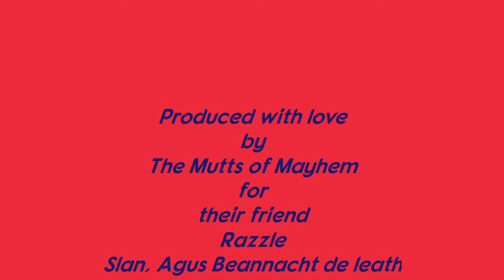Razzle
In loving memory of our friend Razzle Wassmann, service dog extraordinaire, taken too soon by cancer.  Fly high sweet girl on angels wings.

Phtos courtesy pf Corliss Razzle Wassman.

Someone Like You (Orig. performed by Adele).  Professional Piano 2012.